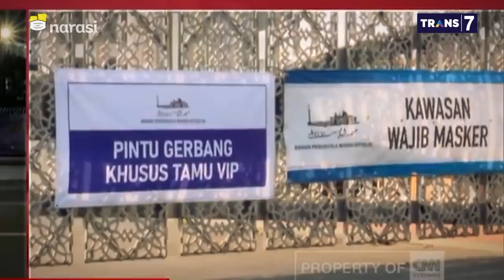Ustaz Das’ad Latif Bubarkan Kerumunan Jemaah: Tonton Dakwah Saya di YouTube (Part 6) | Mata Najwa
Dilema Negeri +62 (Part 6)

Ustaz Das'ad Latif tak ragu membubarkan jemaah yang ingin menyaksikan ceramahnya secara langsung. Ia mengatakan bahwa, antusiasme tinggi dari warga tentu menciptakan kerumunan baru yang dapat berpotensi terjadi penularan COVID-19.

“Jika kajian keilmuan, data dan fakta, ternyata berkerumun itu dengan dilaksanakannya Ibadah Haji maupun Salat Jumat, maka dua hal yang wajib, bisa ditiadakan demi menjaga kemaslahatan jiwa,” ujar Das’ad Latif.

(Narasi)

Tonton juga Mata Najwa eps. [Dilema Negeri +62] dan episode lainnya di atau klik link di bawah.